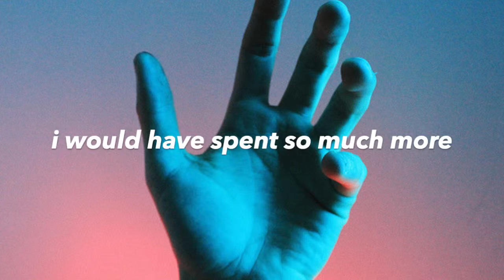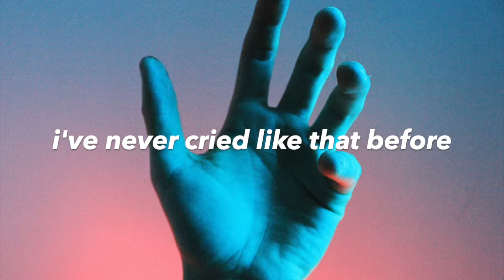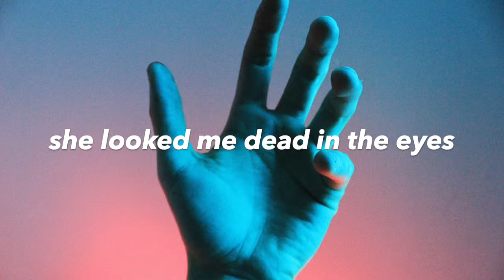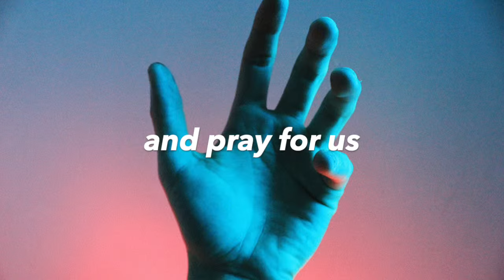lone star - the front bottoms [lyrics]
((not my song or photo))